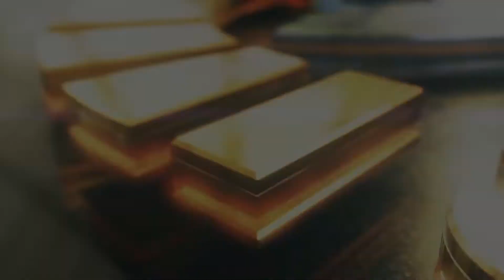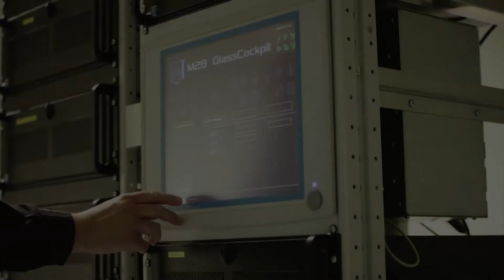ETC-PZL | Advanced Driving Simulators [Short]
Driving simulators are perfect complement to training on real vehicle, providing unique capabilities:
• safe training of a vehicle driver behavior in dangerous situations without creating a real threat to
him and other road users,
• training of driving skills in a variety of terrain and weather conditions, regardless of external
factors,
• repetition of exercises to be completed, providing both an assessment of the progress and the
comparability of the results of training for different trainees.
ETC-PZL Aerospace Industries offers driving simulators for various types of vehicles:
• cars,
• vans,
• trucks,
• buses,
• privileged vehicles.